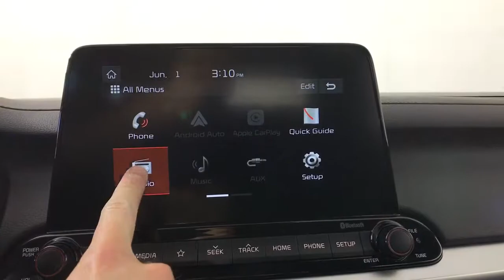2021 Kia Forte Albany, Schenectady, Colonie, Troy, Glens Falls, NY K21F1996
Silky Silver New 2021 Kia Forte available in Albany, New York at Destination Kia. Servicing the Schenectady, Colonie, Troy, Glens Falls, NY area.

Destination Kia
760 Central Ave